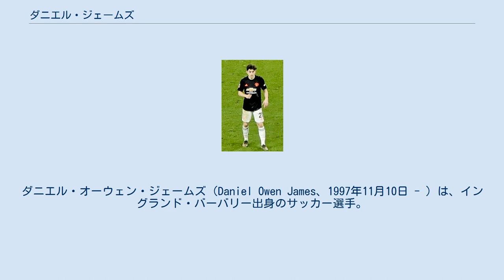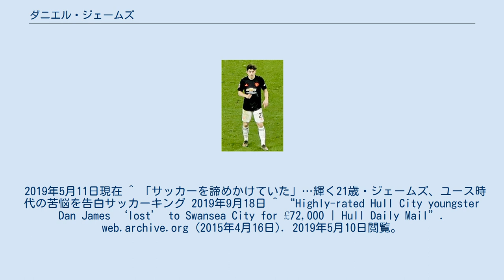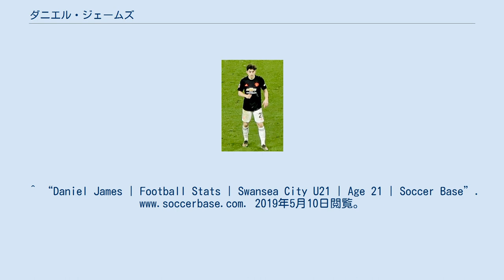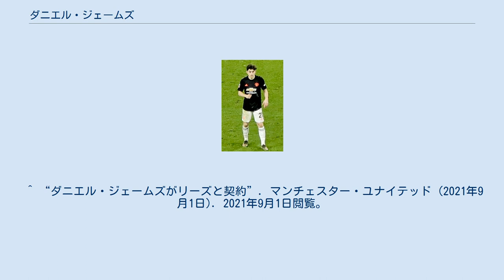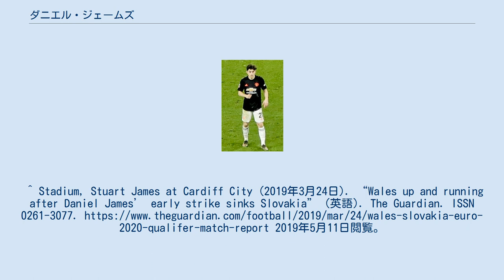ダニエル・ジェームズ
ダニエル・オーウェン・ジェームズ（Daniel Owen James、1997年11月10日 - ）は、イングランド・バーバリー出身のサッカー選手。
リーズ・ユナイテッドFC所属。
 2006年、10歳の時に、ハル・シティのジュニアチームに加入した。
12歳の時、友人との関係を優先するためサッカーをやめたいと思ったこともあったが、ハルのコーチに引き留められたという。
2014年、U-18チーム所属時に、ウェールズに拠点を構えるスウォンジー・シティAFCが持つU-18チームに移籍をした。
 2017年6月30日、クラブのリザーブチームからトップチーム昇格と同時に、当時フットボールリーグ1に所属していたシュルーズベリー・タウンFCへシーズン終了まで期限付き移籍をした。
しかし、ここでは全く出番を得ることができず、公式戦に1試合たりとも出場することはなかった。
 2018年2月6日、FAカップ4回戦のノッツ・カウンティFC戦で後半62分、ネイサン・ダイアーとの交代でピッチに入り、トップチーム初出場を飾った。
さらに、82分には、プロ初ゴール並びにスウォンジーでの初得点となるゴールを決めている。
 2018-19シーズンからは、チームの主軸として活躍をし、8月17日のバーミンガム・シティFC戦でリーグデビュー、11月24日に行われたノリッジ・シティFC戦でリーグ初得点を記録した。
 2019年6月12日、マンチェスター・ユナイテッドFCへ移籍することが発表された。
怪我人が前線に続出していたこともあり、開幕戦チェルシーFC戦で途中交代から4点目を決めて移籍後初ゴールを挙げ、第2節からは先発で出場した。
 2021年夏の移籍期間最終日となる2021年8月31日にリーズ・ユナイテッドFCへ移籍することが発表された。
 イングランド出身のため、イングランド代表選択権も持っているが、彼の父がウェールズのアバーデア出身ということからウェールズ代表を選択した。
U-17とU-19代表ではそれぞれのUEFA 欧州選手権に出場した。
 2018年11月20日、以前からA代表招集はあったものの、出場こそは無かったが、この日のアルバニア代表との親善試合に臨むウェールズ代表に招集され、フル代表初出場を飾った。
2019年3月24日に行われたUEFA 欧州選手権予選のスロバキア代表戦にて、前半5分にこの試合の決勝点となる代表初ゴールをマークした。
 父はウェールズ出身のウェールズ系イングランド人、母はイングランド人である。
 2019年5月11日現在 ^ 「サッカーを諦めかけていた」…輝く21歳・ジェームズ、ユース時代の苦悩を告白サッカーキング 2019年9月18日 ^ “Highly-rated Hull City youngster Dan James ‘lost’ to Swansea City for £72,000 | Hull Daily Mail”. web.archive.org (2015年4月16日). 2019年5月10日閲覧。
^ “Daniel James: Swansea City winger joins Shrewsbury Town on season-long loan” (英語). (2017年6月30日). 2019年5月10日閲覧。
^ “Swansea City 8-1 Notts County” (英語). (2018年2月6日). 2019年5月10日閲覧。
^ “Daniel James | Official Website of the Swans - Swansea City AFC latest news, photos and videos”. 2019年5月10日閲覧。
 ^ “Daniel James | Football Stats | Swansea Ci...